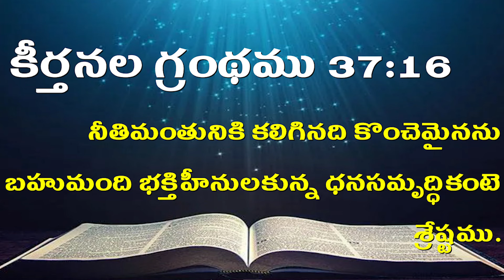పరిశుద్దాత్ముని యొక్క ఆశీర్వాదం //13-01-2024// YEHOVAH AGNI MINISTRY KHAMMAM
HDFC BANK .